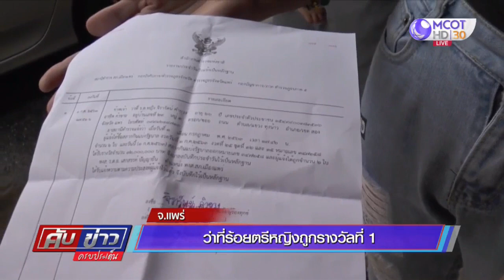ว่าที่ร้อยตรีหญิงถูกรางวัลที่ 1 หลังกลับจากแก้บน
ว่าที่ร้อยตรีหญิง อายุ 26 ปี ถูกรางวัลที่หนึ่ง 2 ใบ หลังกลับจากแก้บนที่วัดดอยคำ จ.เชียงใหม่ เพราะเคยไปวัดแล้วถูกหวยรางวัลที่ 5